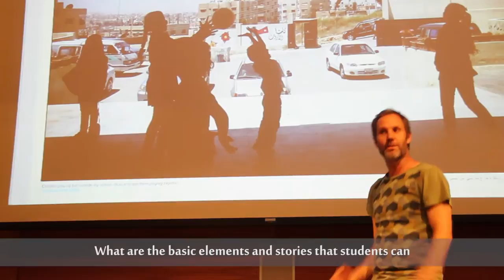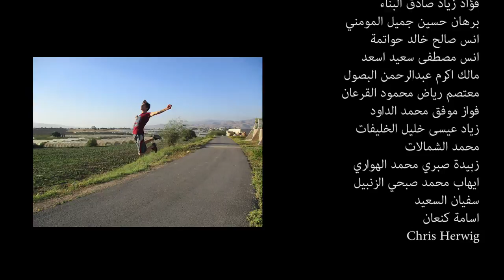HAYATI Children's Photography Project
Hayati, which simply means ‘My life’ in Arabic, is the product of an ambitious children’s photography project in 2016 that involved 500 Jordanian and Syrian girls and boys in all 12 governorates in the kingdom.

Initiated by the European Union and UNICEF in partnership with the Children’s Museum Jordan and the Madrasati Initiative, the project aims at contributing to a quality learning experience for Jordanian and Syrian school children by providing them a unique opportunity to learn about each other’s culture and society through photography, and bring the Syrian and Jordanian communities closer together.

A team of local photography mentors trained by a professional photographer worked with students in 50 public schools that were identified in collaboration with the Ministry of Education. The children were provided digital cameras for a week to capture images in their community that best depicted their lives.

The children submitted some 60,000 pictures that portrayed their dreams and ambitions; stories of their family, friends, neighbours and pets; culture and traditions; beautiful Jordan landscapes; and the daily struggles in life.

The Hayati photos are also being published in the form of a book and a newsletter for further dissemination, in addition to regional photo exhibitions that will be organized in the country in the coming months.